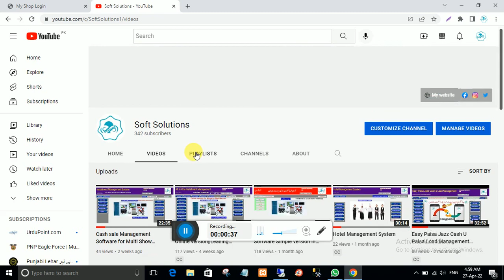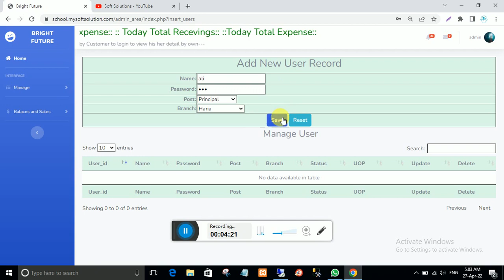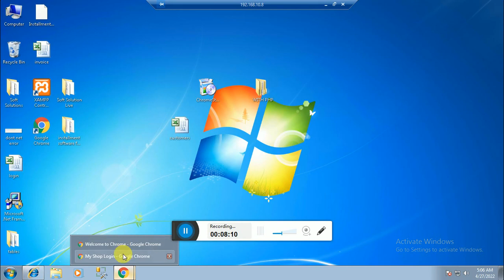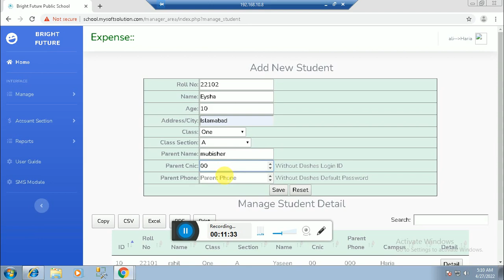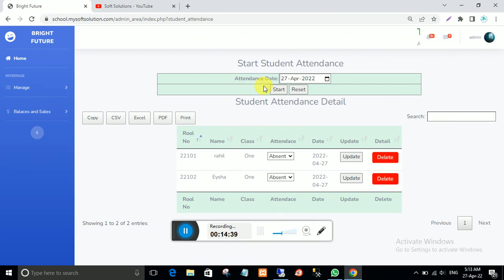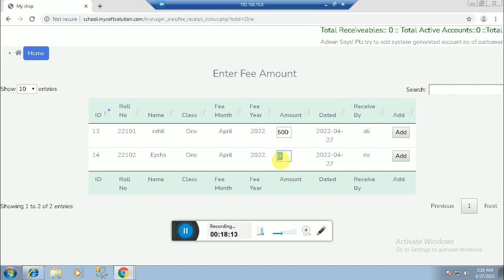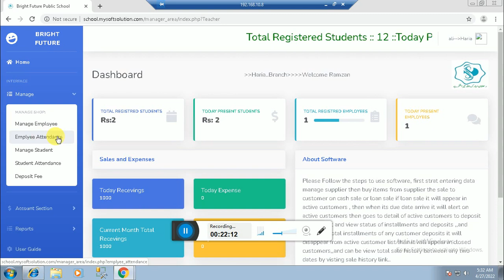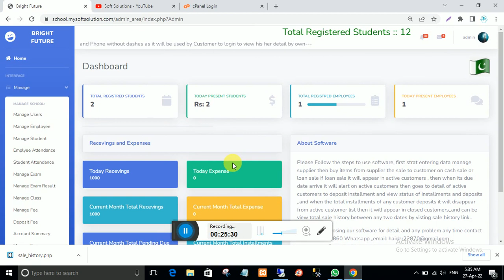School Management System||Campus Management System||College Management System Part 1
1-Roll based login for teacher principal and parent
2-multi campus can manage
3- principal can add subjects and classes according to demand
4- attendance management
5- fee management
6- exam management
7- expense management
8-parent can watch his/her child all activities from home from anywhere of the wolrd.
 9- can be login from andriod cell phone